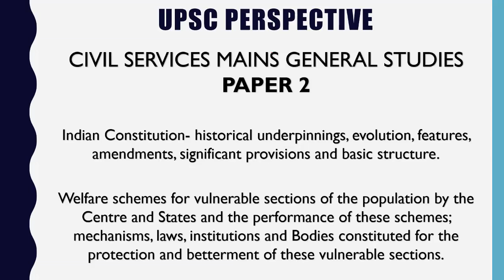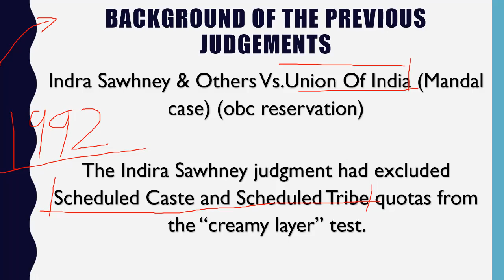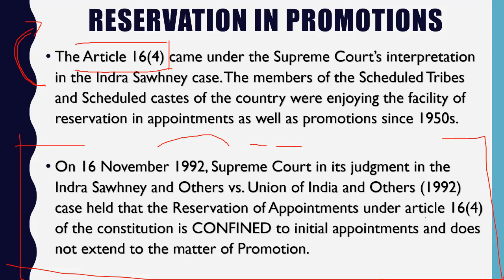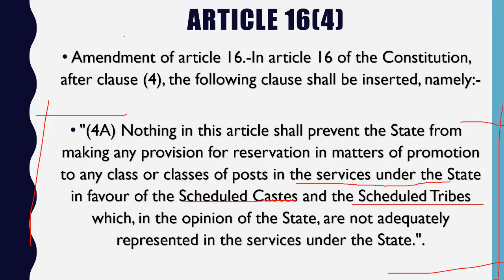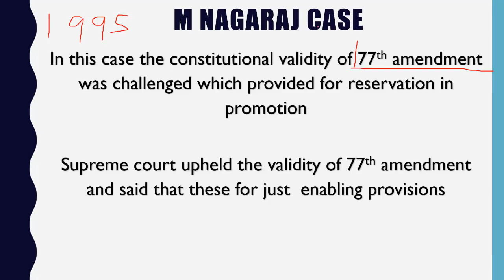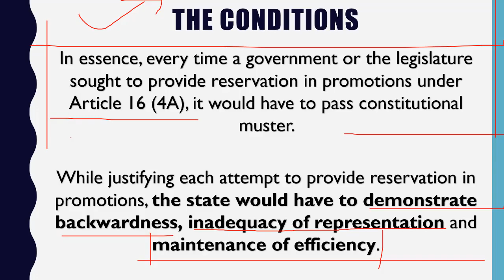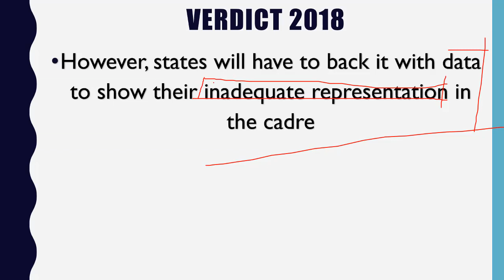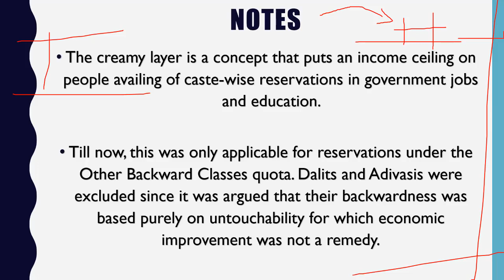Study IQ education! SC ST Promotion Supreme Court Verdict सरकारी नौकरियों के प्रमोशन में SC ST को आर